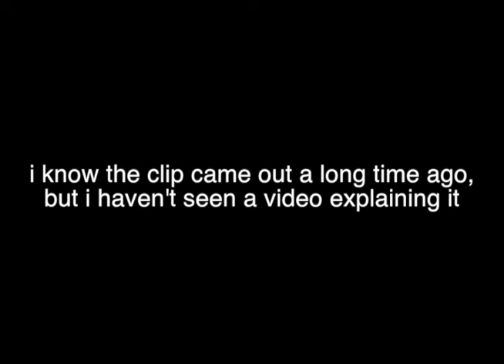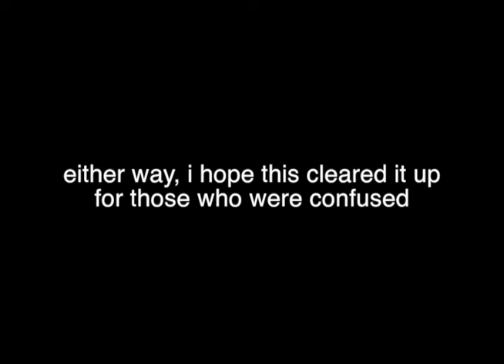red velvet irene's sixth sense explained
a lot of people were confused as to how irene caught the photo, so i decided to make a quick video explaining how she did it. hope it cleared everything up!